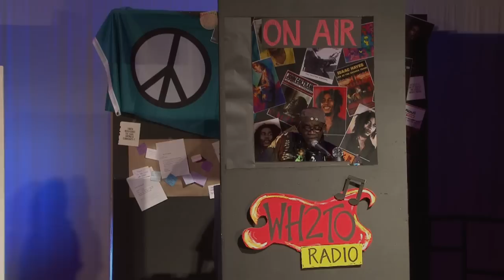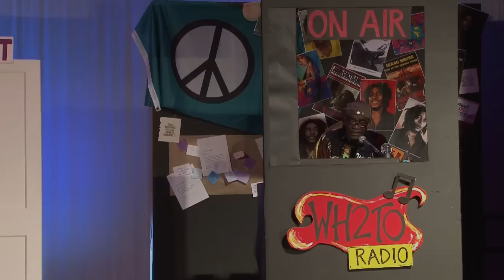Teen contemplates suicide on radio talk show. Why does Miracle want to Exit.wmv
A powerful vignette involving teen suicide from an Original H2TO stageplay titled "Real-Talk" performed by students from Benjamin D. Foulois performing Arts academy in Maryland. In this scene, The Guru, played by Alan Brathway, talks Miracle through this process.